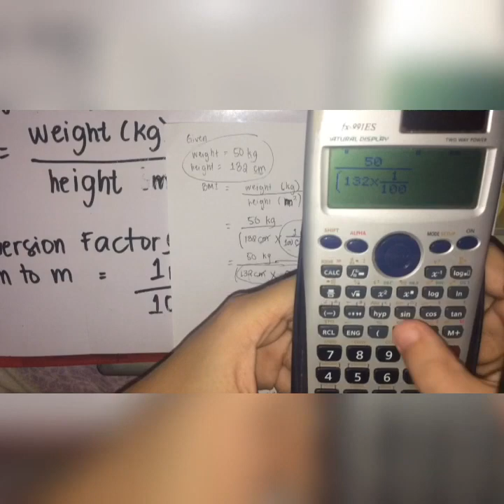How to calculate BMI (manual computation/basic calculator) | Teacher Eych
Hi, students! Sana nakatulong ako kahit papaano. God bless sa studies!

T.Eych ❤️